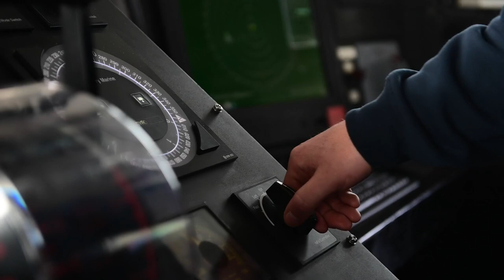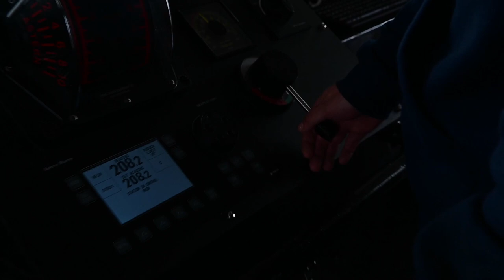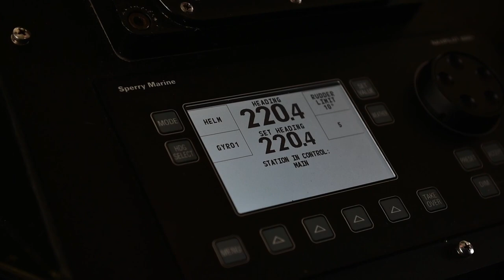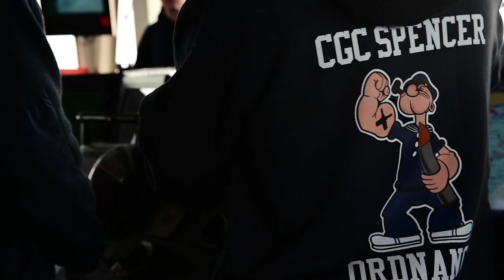USCGC Spencer underway in the Atlantic Ocean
Coast Guard members assigned to USCGC Spencer (WMEC 905) participate in helm and lookout training in the Atlantic Ocean Dec. 14, 2022. Spencer is a Famous-class medium endurance cutter homeported in Portsmouth, Virginia. (U.S. Coast Guard video by Petty Officer 3rd Class Mikaela McGee)

PORTSMOUTH, VA, UNITED STATES
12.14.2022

Film Credits: Video by Petty Officer 3rd Class Mikaela McGee